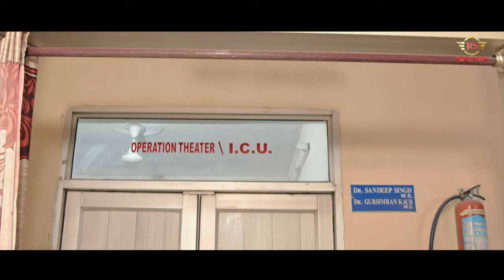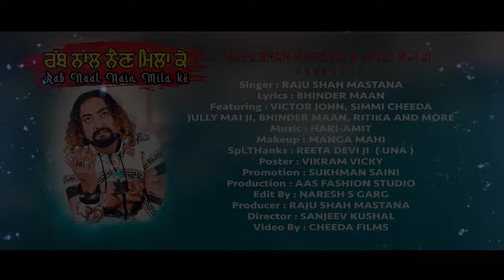RAB NAAL NAIN MILA KE II RAJU SHAH MASATANA II VICTOR JOHN II LATEST SUFI SONG II SUKHMAN SAINI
RAJU SHAH  MASTANA & JULLY MAI JI  PRESENTS
PROJECT MANAGER - ISHU MOHAN RETHAKEN
SONG CREDITS
SONG - RAB NAL NAIN MILA KE
SINGER - RAJU SHAH MASTANA
LYRICS - BHINDER MAAN
MODELS - VICTOR JOHN , BHINDER MAAN , JULLY MAI JI
VIDEO - CHEEDA FILM ASSOCIATE
POSTER - VIKRAM VICKY
ONLINE PROMOTION - SUKHMAN SAINI

BLESSINGS - JULLY MAI JI , JASS BABA JI

AVIABLE SONG IN ALL DIGITAL STORES
AMAZON MUSIC-
JIO SAVAAN-
GAANA MUSIC-
HUNGAMA-
YANDEX-

📞CONTACT TO PROGRAM - SUFI MEHFIL , JAGRAN , SAI SANDHYA , BABA BALAK NATH CHONKI , WEDDING PROGRAM, CULTURE PROGRAM

RAJUSHAHMASTANA.COM

📞SINGER MANAGMENT CONTACT - (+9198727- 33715)